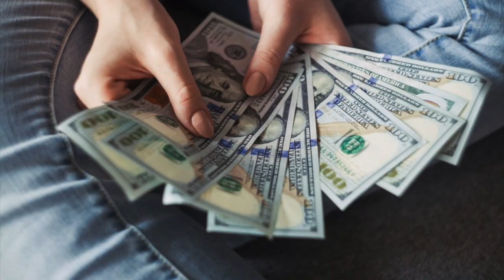How I Save 70% Of My Income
In this video, I share how I manage to save 70% of my income every year. I will share 6 ways that help me stay on track of my savings. If you want to learn about money this video is for you!

Here's how to save more money